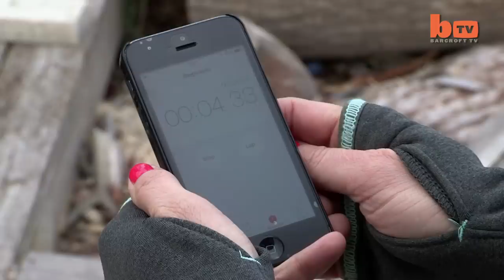Axe Women: Lumberjills Compete in Timbersports Around America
A group of axe wielding women are making a name for themselves in the world of timbersports. Axe Women founder Alissa Harper, 34, recruited Zumba dance instructor, Tracie Henning, 34, massage therapist, Chelsey Black, 24, and  grandmother of two, Andrea Robarge, 45, to compete in competitions and shows around America. Their shows include axe throwing, underhand chopping, log rolling and sawing through thick pine wood. Alissa started the group five years ago after working for a lumberjack show near her home in Maine, USA.

Videographer / Director: Ruaridh Connellan
Producer: Samantha Grillo
Editor: Sonia Estal / Ian Phillips